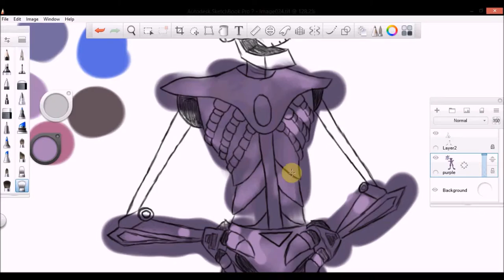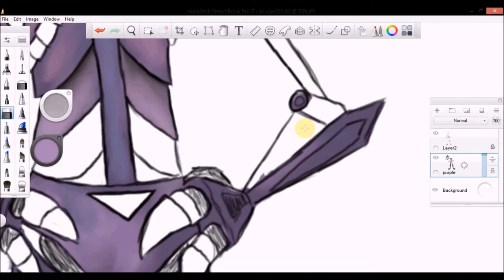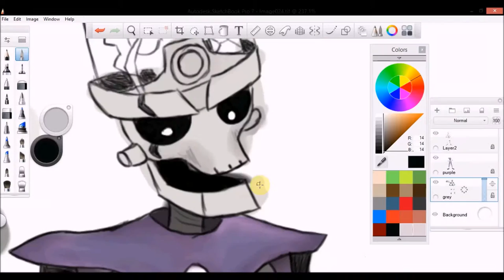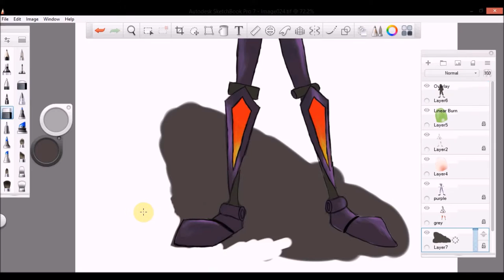Dr. Nefarious Speedpaint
TaaDaa! Another speedpaint I did. You can Check out the picture on Deviantart by my username Alex21346587.

I don't own the character or music, or google images XD